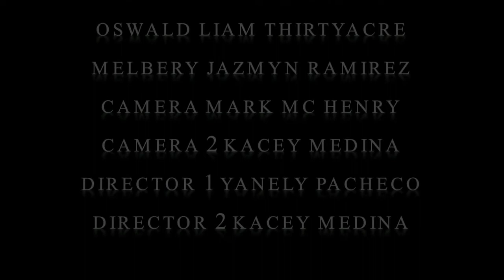Ghost Hunters School Edition